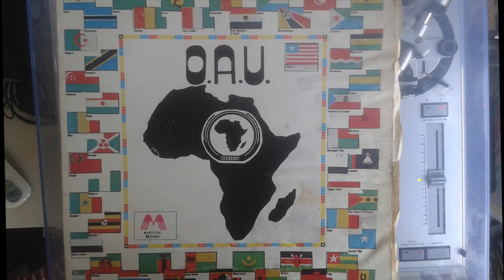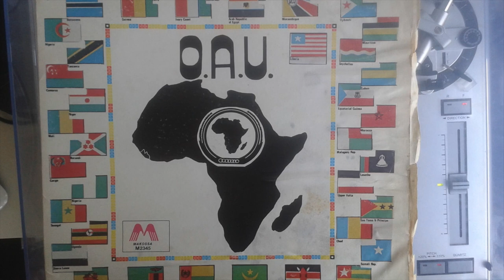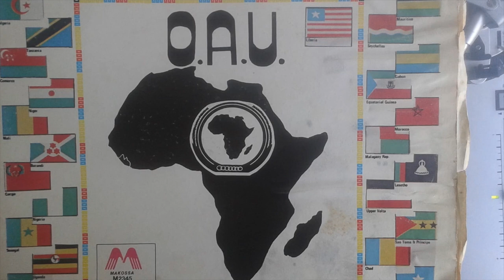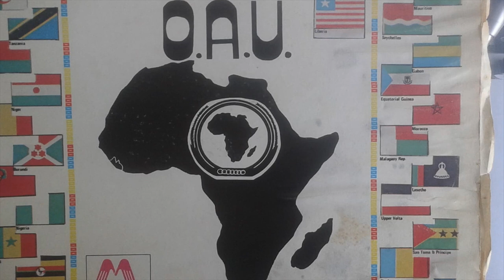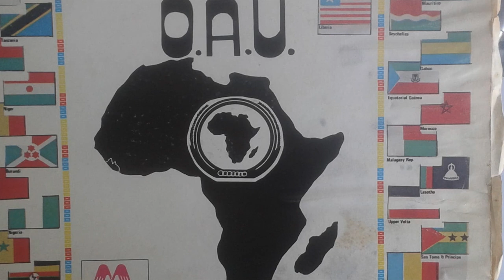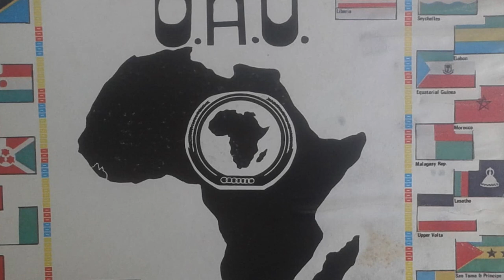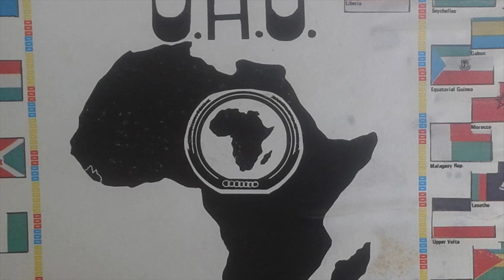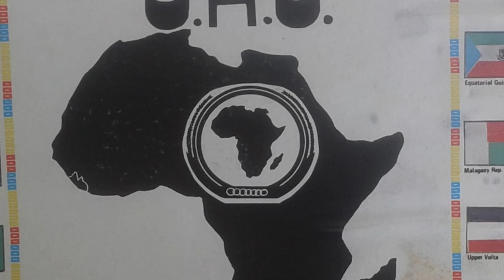O.A.U. Liberian Dream AFRO DISCO BAND -full album-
MAKOSSA - M 2345

side 1 - O.A.U. Welcome to Liberia (O.U.A. Bienvenue au Liberia)
composed by Tonieh Williams, arranged by Zack Roberts & Liberian Dream

side 2 - We like it like that (Nous l'aimons comme ça)

arranged and performed by Liberian Dream:

Zack Roberts
Evan Dukuly
C. Alake Williams
Gebah Swarry
Joseph Toomey III

- DEDICATED TO THE ORGANIZATION OF AFRICAN UNITY AND THE GREAT PEOPLE OF AFRICA -

- DEDIE A L'ORGANISATION DE L'UNITE AFRICAINE ET AU GRAND PEUPLE D'AFRIQUE -